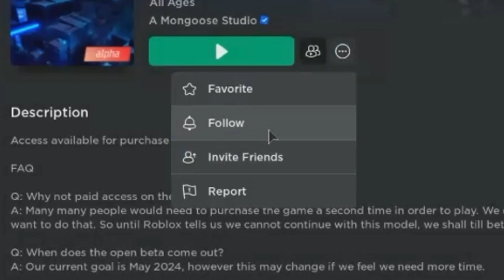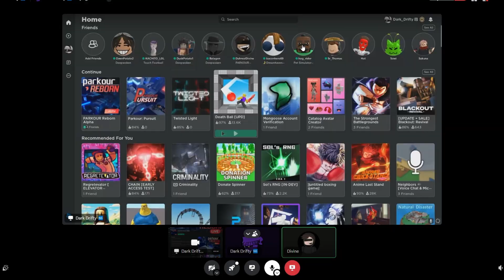This Parkour REBORN video is 100% FUNNY︱PARKOUR REBORN FUNNY MOMENTS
this couldn't get more funny!